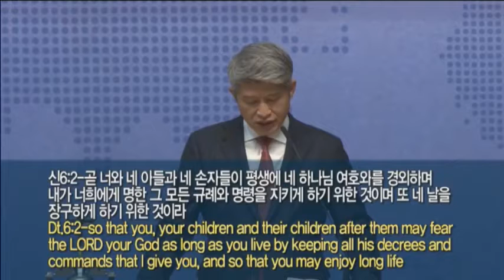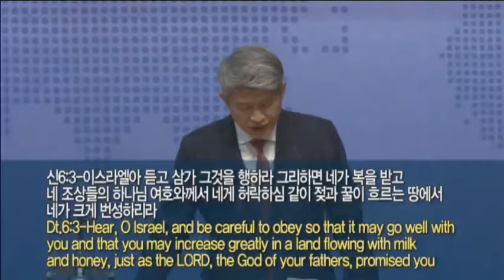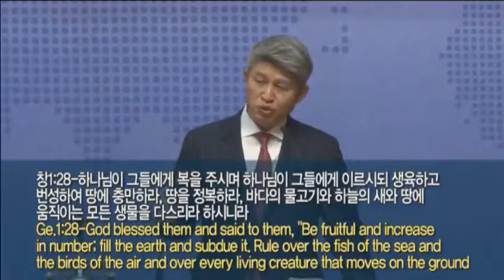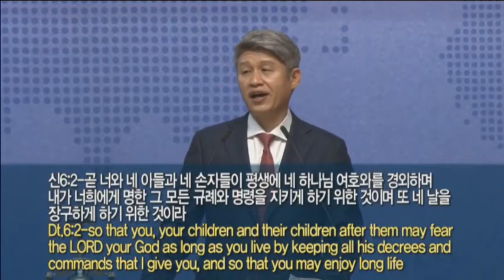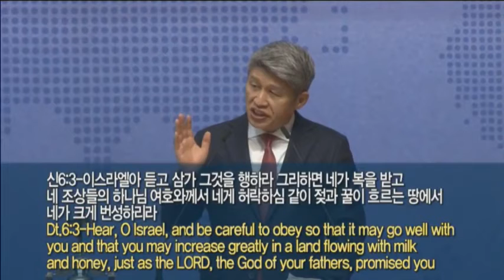Воскрестное служение 17 октябрь 2021 года Евангелие,к-рое надо испытывать и сегодня(Второзако 6:1-9)